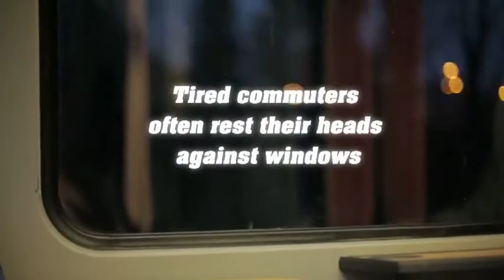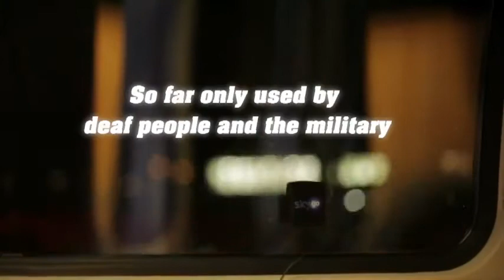Sky Go : Les vitrines de trains qui vous parlent ! [BusinessFlood]